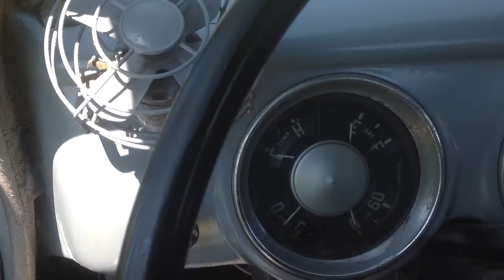1954 Chevy halfton short box truck